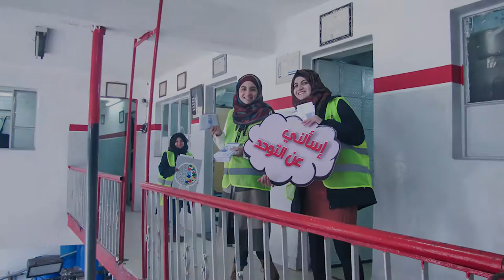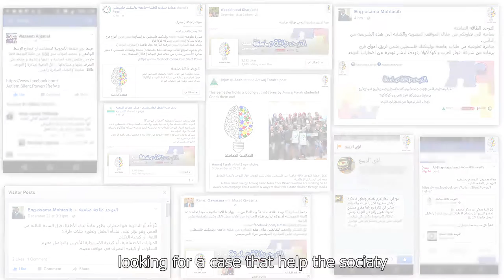Autism Silent Power - Palestine Polytechnic University - RoH